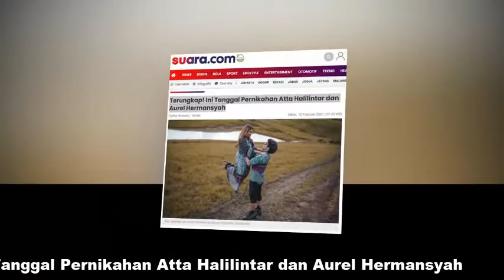Terungkap! Ini Tanggal Pernikahan Atta Halilintar dan Aurel Hermansyah